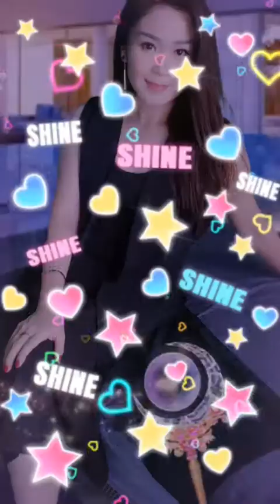mandarin terbaru ni de wan shui qian shan❣❣